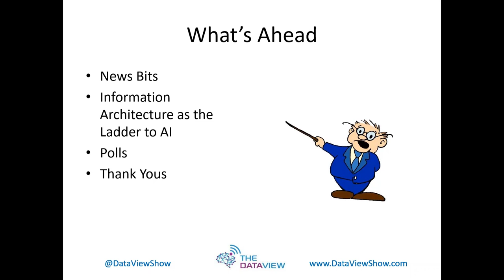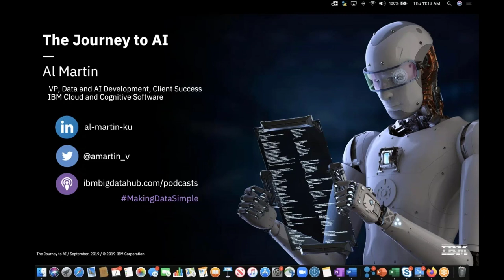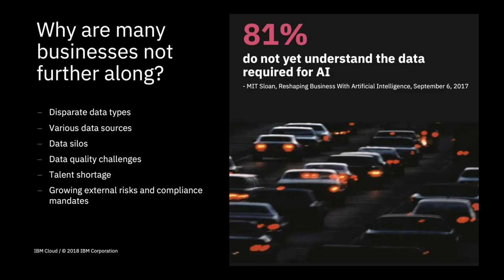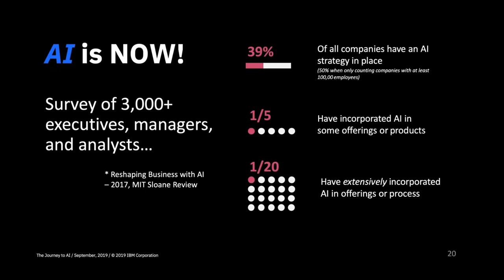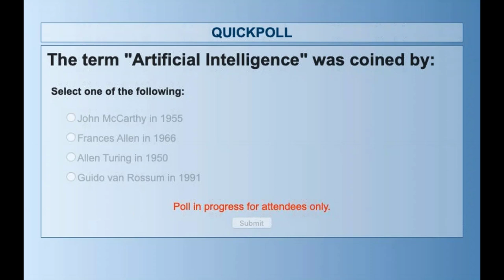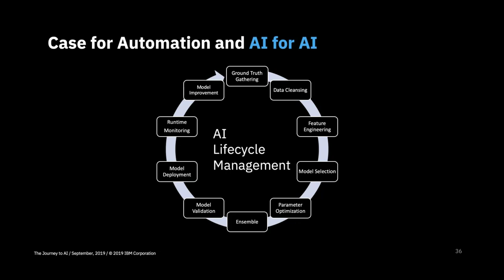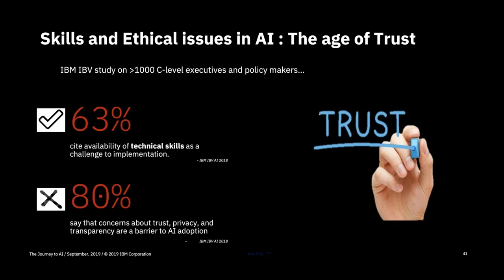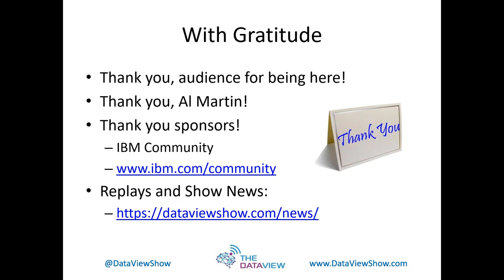The DataView Show #3: Al Martin, IBM VP, presents "The Ladder to AI"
Please watch Al Martin, Data and AI Man Extraordinaire, as he discusses how profoundly Information Architecture provides the foundation to climb the ladder to AI, and what steps are available at every stage of your company’s AI journey.  Are you thinking about Hybrid-Multi-Cloud, bringing Analytics to the Data, and how to keep it all Secure? These should be key tenants of your architecture to infuse AI into your enterprise (that’s Augmented Intelligence, not necessarily “Al” Martin Intelligence!). Finally, Al will discuss how AI is not magic, but is indeed a series of concrete steps to help your citizen data scientists make better decisions.